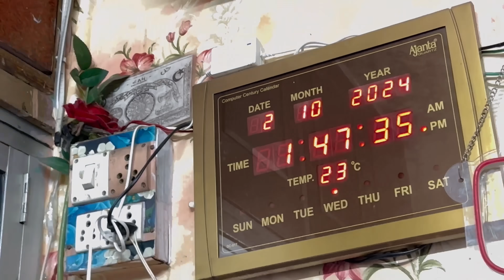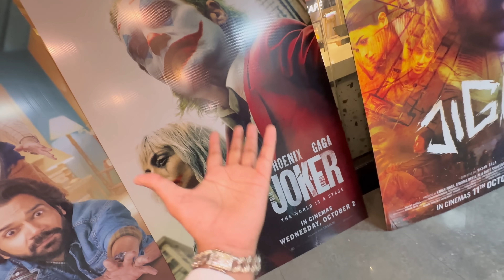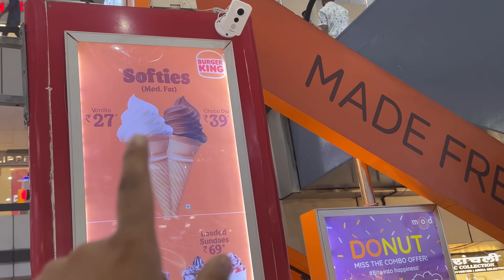Rihan Ki Sali Saheba First Time Hmare Ghar Aayi🏠😍 Ma Sha Allah Bhut Achi He 🫶😇